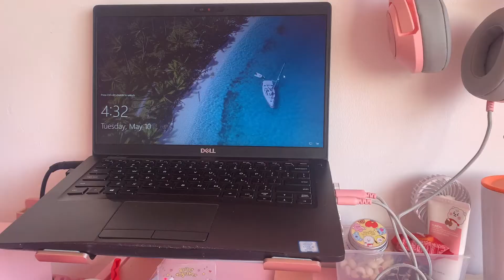Work from Home Episode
This is one of our work from Home eksena since 2 years and counting na kaming nasa ganitong sitwasyon simula nung nagpandemic last March 2020.
Ganito yung mga ganap pag wala si Mamala at kaming dalawa lang ni Agie ang nasa Bahay 😁